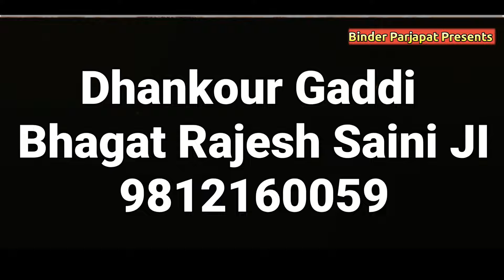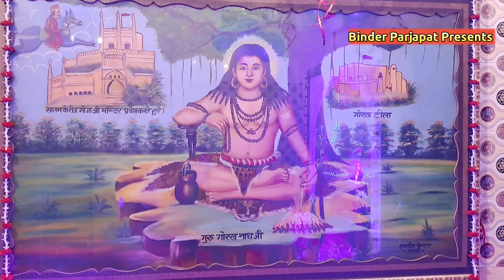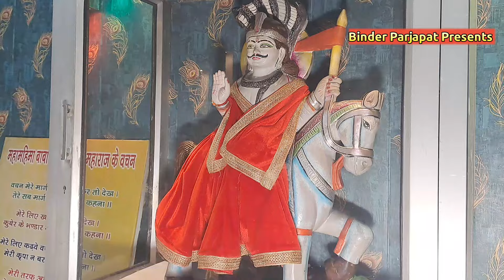धनकौर गद्दी राजेश सैनी जी गोगा पीर जी का जागरण Master Jogi Sunny Nath गोगा जी की कथा Goga ji katha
धनकौर गद्दी राजेश सैनी जी गोगा पीर जी का जागरण Master Jogi Sunny Nath गोगा जी की कथा

GOGA PEER

JAHAR VEER GOGA JI RANI SIRYAL KI FARIYAD KATHA

JAHAR VEER GOGA JI KOLU BHAGAT KI KATHA AVTAR SINGH BALKAR SINGH

JAHAR VEER GOGA JI MUKRE NATHE KI KATHA KALA RAM RENU KUMAR

JAHAR VEER GOGA JI KI PAIDI जाहर वीर गोगा जी की पैडी

JAHAR VEER GOGA JI KI KATHA

JAHAR VEER GOGA JI KE BHAJAN

JAHAR VEER GOGA JI KE NEW PAIDI

JAHAR VEER GOGA JI KI JANAM KATHA

JAHAR VEER GOGA JI KA VIVAH

JAHAR VEER GOGA JI KI AMAR KAHANI

JAHAR VEER GOGA JI KA ITHIHAS

GOGA PEER KI KATHA GOGA PEER KI AARTI GOGA PEER KI KAHANI GOGA PEER KA JANAM GOGA PEER KA VIVAH BAGDAD KI LADAI MUKRE NATHE KI KATHA

MATA BACHAL KI SEWA AVTAR BALKAR KALA RAM RENU KUMAR

SabalSingh ki peadi baba sabal singh bawri ki peadi mata kali ke jode me SabalSingh ki peadi SabalSingh ke Bhajan Haryanvi jai Baba sabal singh bawri ki katha goga Peer ka taj mata bachal ki peadi mata seetla mata ki peadi

baba sabal singh image now naharsingh ke Bhajan Haryanvi naharsingh ke jode me SabalSingh ki peadi baba sabal singh bawri ki swari SabalSingh ke Bhajan Goga Peer ka taj

mata kali ke Bhajan Haryanvi

goga peer ke Bhajan lene aaja bagad wale लेने आजा बागड वाले jogi sunny nath &PARTY

ladla naga wale ka jogi sunny nath
लाडला नागा वाले का

goga medi rajsdhan गोगा मैड़ी राजस्थान

kammi goga madi कामी गोगा मन्दिर

kurli goga madi

Avtar balkar
kala ram RENU kumar
sunny nath jogi